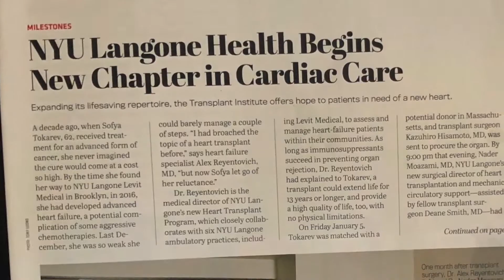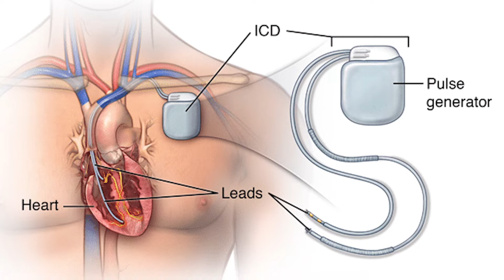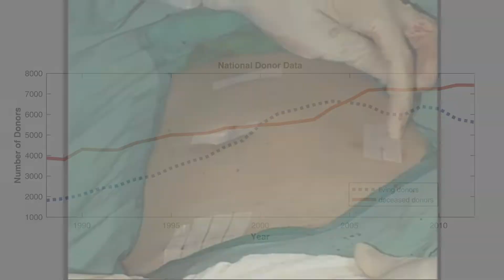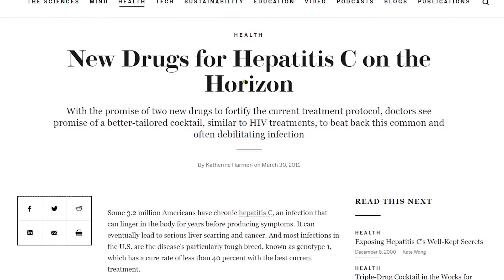Robert Montgomery accepts Genius Award at Genius Gala 10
On May 2, 2022, organ transplant pioneer Robert Montgomery was honored with a Genius Award at Liberty Science Center's Genius Gala 10.